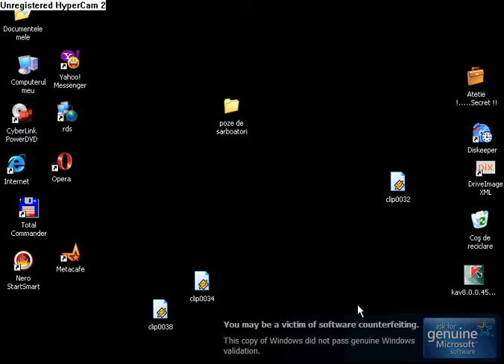San andreas bug ?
is a bug or no i dont know  comment